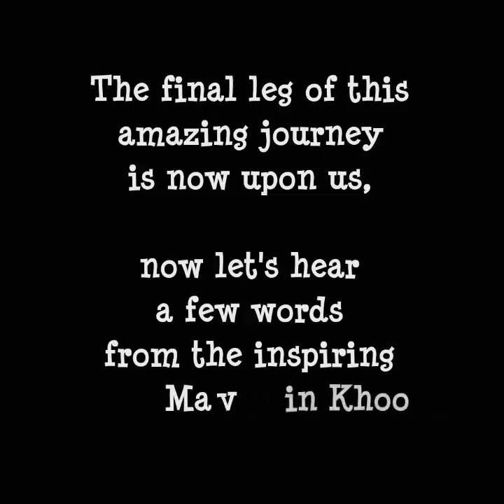TFA Inner Space Dance Company Video 2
We are really looking forward to the final leg of this journey. Here is a short clip of Mavin Khoo, the amazing choreographer for our Bharatanatyam repertoire, sharing some of his thoughts..